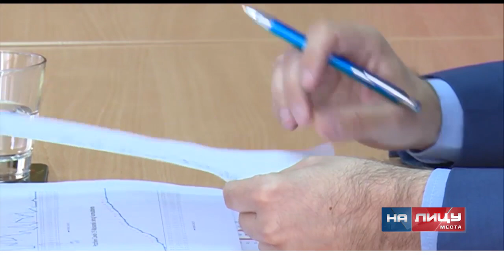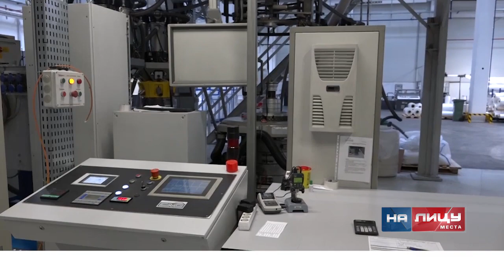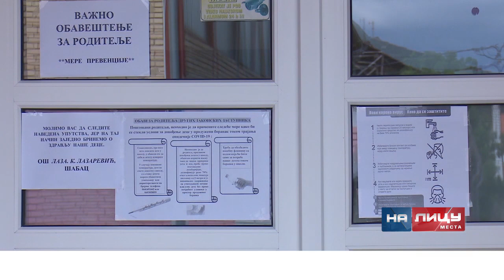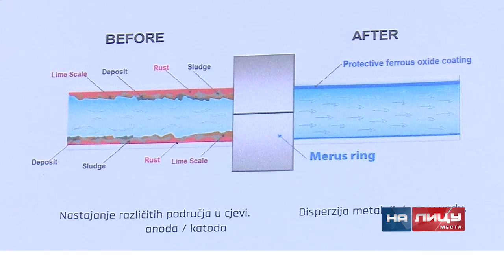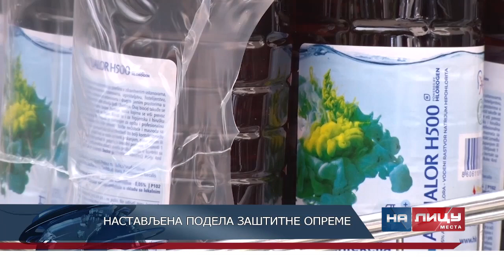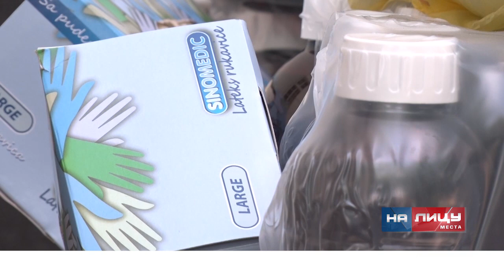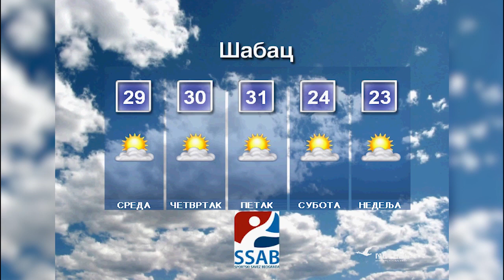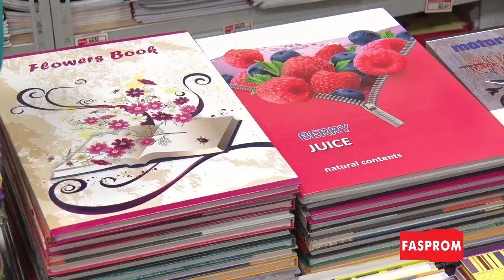Informativna emisija "Na licu mesta" utorak 12.05.2020.